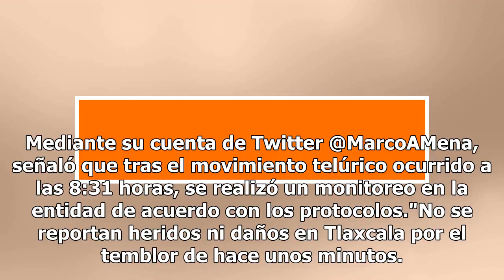Sin afectaciones, ni personas lesionadas tras sismo: Navarrete Prida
El secretario de Gobernación, Alfonso Navarrete Prida, confirmó que hasta el momento no se reportan afectaciones ni personas lesionadas en los estados donde fue percibido el sismo registrado esta mañana magnitud preliminar de 5.9.Sin embargo pidió a la población atender las recomendaciones de protec...